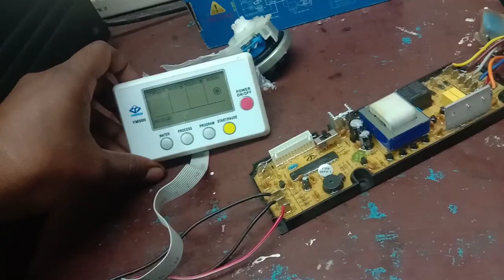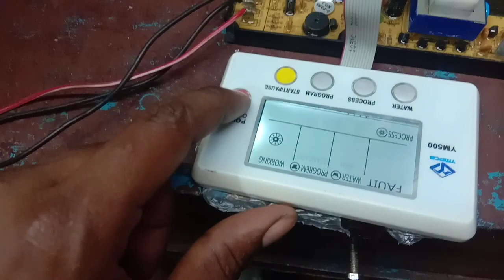automatic washing machine universal Pcb installation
top load washing machine universal Pcb installation